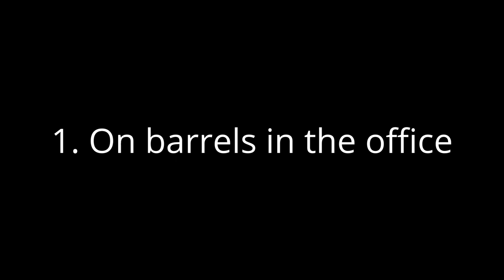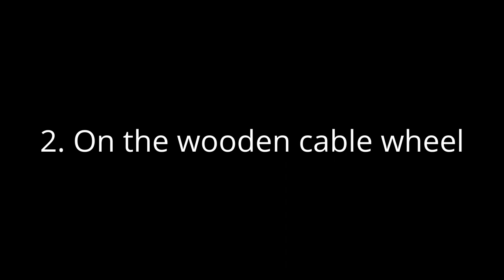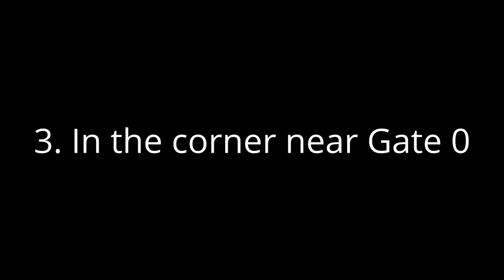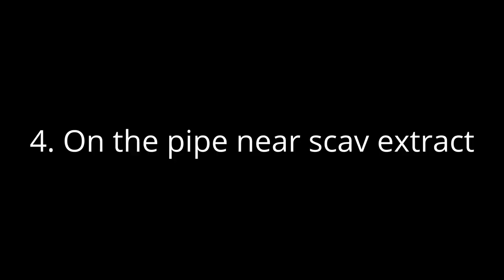[OUTDATED] Factory Rat Spot Guide - 4 Factory Ratting Spots Just 4 You | Escape From Tarkov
THIS GUIDE IS OUTDATED SINCE 0.15 PATCH. ANOTHER FACTORY RAT SPOT GUIDE WILL BE MADE.

Thumbnail font: Uni Sans Heavy Italic CAPS
Video font: Open Sans

00:00 On barrels in the office
01:28 On the wooden cable drum
02:44 In the corner near Gate 0
04:34 On the pipe near scav extract